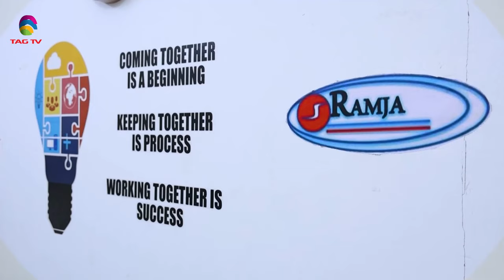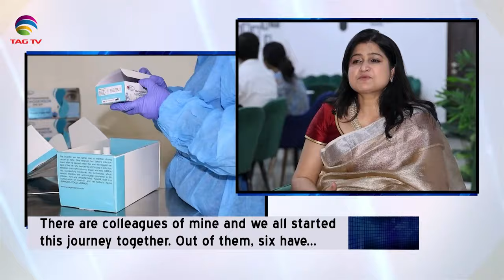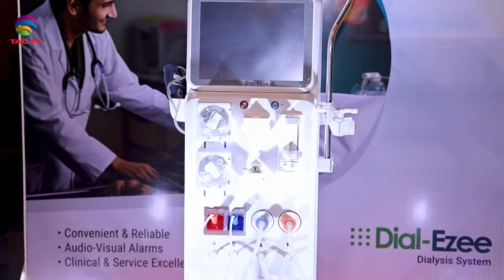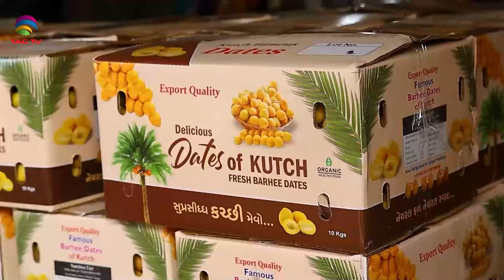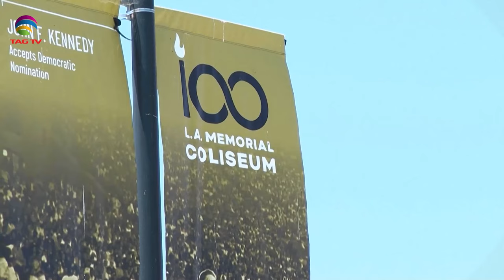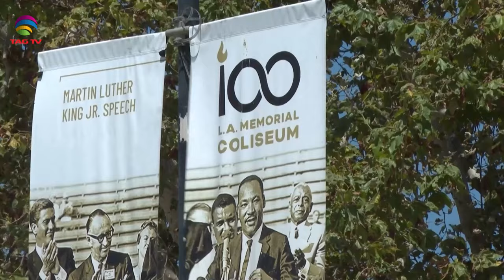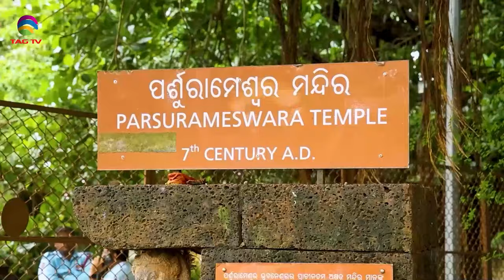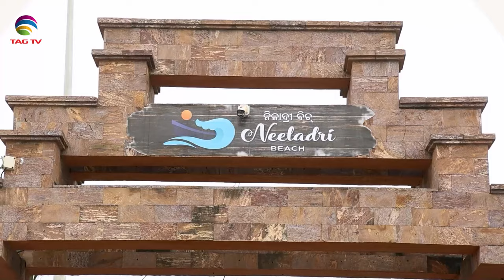'My India' Show featuring India's Mosaic @TAG TV Saturday Special Magazine Show - 24 August , 2024